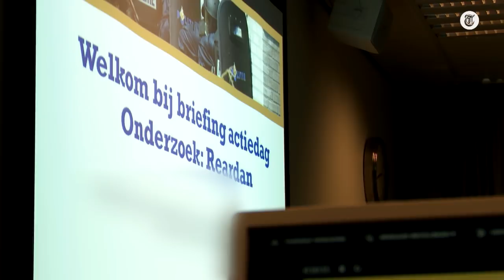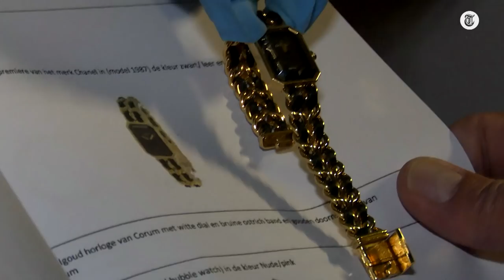Connie huilt bij terugzien sieraden: ‘Ik sta te bibberen’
De Telegraaf was erbij toen Connie Witteman voor het eerst haar gestolen sieraden terugzag. We filmden ook de inval waarbij een deel van de buit werd teruggevonden. In juli vorig jaar werden flink wat sieraden, horloges, geld en andere spullen uit haar huis geroofd.